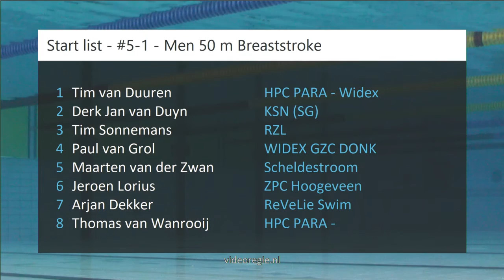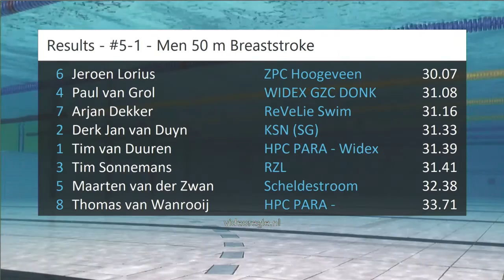#5-1 - Men 50 m Breaststroke - ONK kb Tilburg 2019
ONK kb Tilburg 2019 - #5-1 - Men 50 m Breaststroke | Zwemmen